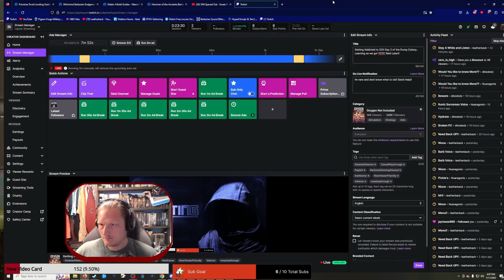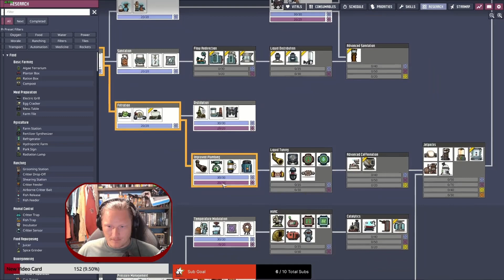ONI "The Golden Dump" Ep.5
Watch Me as i learn how to play the game and struggle with the mechanics.

Waste Nothing through Extreme Recycling:
Make use of every last resource for a base that truly exemplifies efficiency. Recycle waste into precious fuel, process unbreathable gas into air or harness the natural processes of wild creatures for food. If you're clever, you might even be able to run a base off colonist farts.

Explore Diverse, Procedurally Generated New Worlds:
Summon new worlds with a push of a button. Experience tons of untamed space rocks, then suffocate in them!